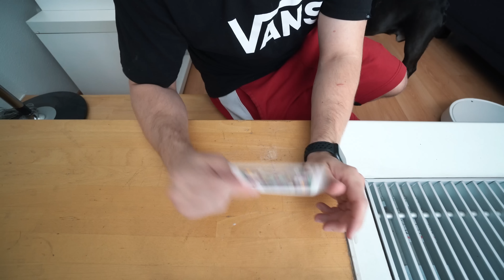Divné TikTok KÚZELNÍCKE Triky *Levitujúca Karta*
🔥  WOLT Kód - ASCOLLA pre 5€ na prvú objednávku

Nové video kde sa pokúsim naučiť Kúzelnícke triky z TikToku